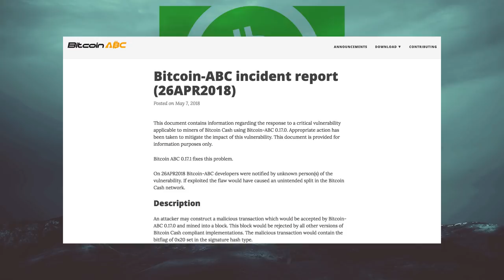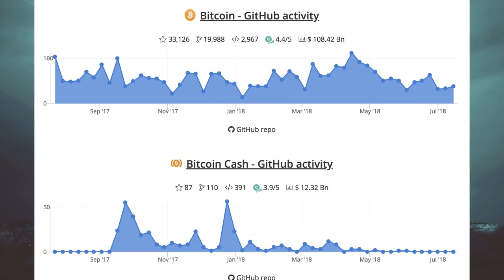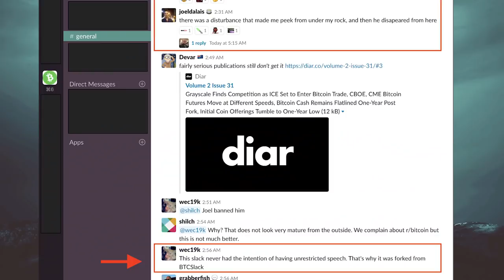BITCOIN CASH - UNE FAILLE CRITIQUE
Shitcoin Show hors série, on reparle de bitcoin trash, une faille critique dans le code et la censure toujours présente.

BTC : 321ksQizkN6UWhfRqLe8CJYNFLNhrqgmpc
ETH : 0x41df5e777b7d788a58404d3b5fb2ea05fa1930f6
LTC : LaeyreRvLVoFZRPw1sHxkGNALxJ14FnyWU
DOGE : DUUdVNTwZtoHxJzW1yZ6t9qLyXk5KBoApF
BCH : mdr
XMR : 4AXevK7CmeZT8AwA3YZtFnbGgvDcoEfjX5C3CLf4DYszKQE7y9M8jPsWpRuF1rTS8PaFu4GLArrk6i32x5aw8JE99NuFsTX

Checkez le poto @cryptoactu sur telegram
Musiques : PNL x MMZ Instrumental Type  Type Beat 2018 - Eikichi ; FLOW - TRD Beat ; NOIR - Sinay Beatz ; DOPE - SRF Prod ; TISER - TRD Beat